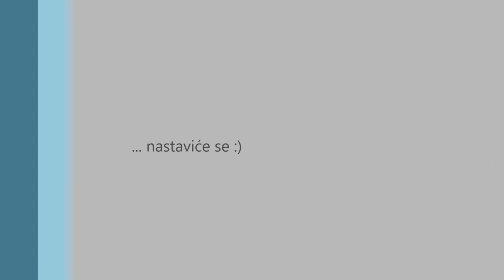7. Skupština - EESTEC LC Sarajevo